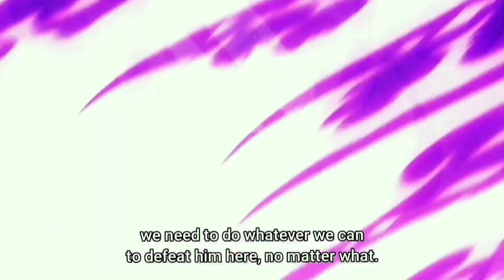Boruto Chapter 66 Prediction in Hindi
Boruto Chapter 66 Prediction in Hindi. Boruto Manga Chapter 66 Prediction Explained in Hindi. Boruto Ch 66 in hindi. Boruto Ch 66 Explained in Hindi.

In this video, I'm going to discuss about Boruto Chapter 66 Prediction in Hindi, in which I'm going to talk about Shikamaru death? Boruto Scar and Kawaki New Karma Seal. Plus, Sage Mode Naruto and Shikamaru vs Code. Borushiki vs Kawaki. Boruto Chapter 66 Prediction in Hindi!

Things I discussed in the video :
Boruto 66
Boruto Ch 66
Boruto Chapter 66
Boruto Manga Chapter 66
Boruto Ch 66 Prediction
Boruto Ch 66 Prediction in Hindi
Boruto Ch 66 Prediction Explained in Hindi
Boruto Chapter 66 Prediction
Boruto Chapter 66 Prediction Explained in Hindi

About this video : Boruto Chapter 66 Prediction in Hindi